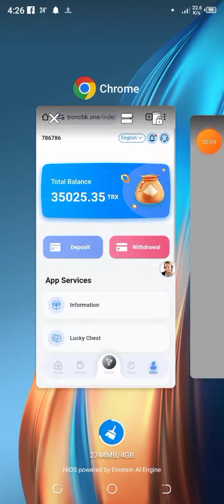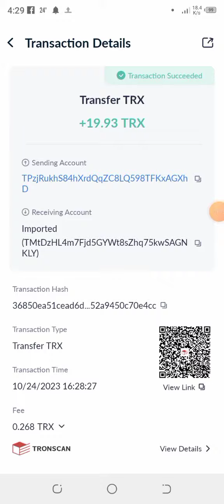🎎troncbk.one 19.93 Trx Live Withdrawal Payment Proof in 24 October 2023⤴️